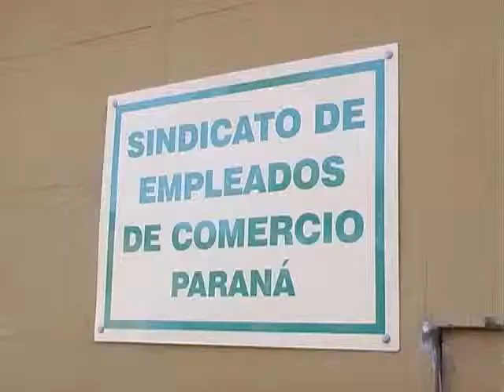MARTES 05 EXTRA EMP COMERCIO OK WMV HD 720